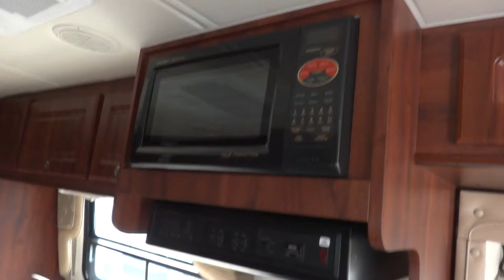2006 Coach House Platinum 261XL Motorhome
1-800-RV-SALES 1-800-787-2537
2006 Coach House Platinum 261XL Motorhome

3332 Paul S. Buchman Hwy, Zephyrhills, Florida 33540